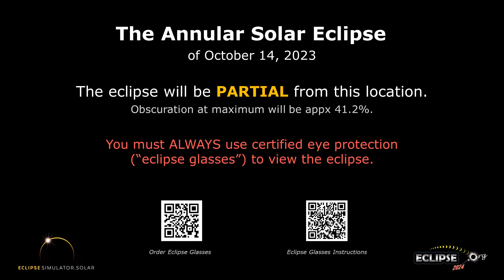The Annular Solar Eclipse of October 14, 2023 from Lebanon, OH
What will the 2023 solar eclipse look like from Lebanon, Ohio?  Find out here!

(The eclipse sequence begins at 0:22)

Links:
• Eclipse2024.org
• 2023 eclipse page for Lebanon

What will the 2023 solar eclipse look like from Lebanon?  This simulation will show you! We've captured the view from the Eclipse2024.org Eclipse Simulator for Lebanon, so you can preview the eclipse before it happens!* It's just one way that Eclipse2024.org is providing great information and education to help build excitement for the annular eclipse of October 14, 2023.